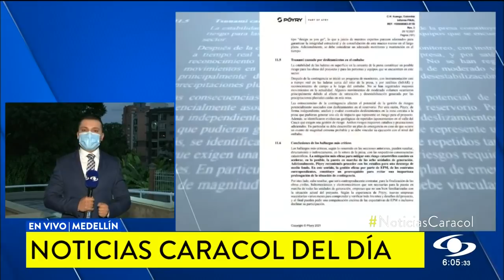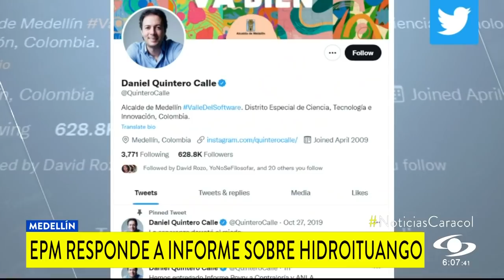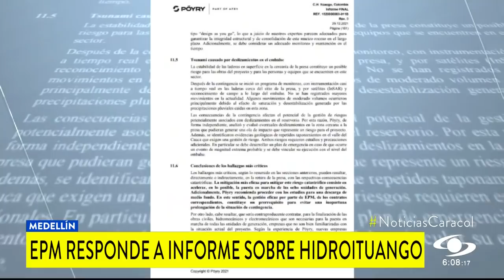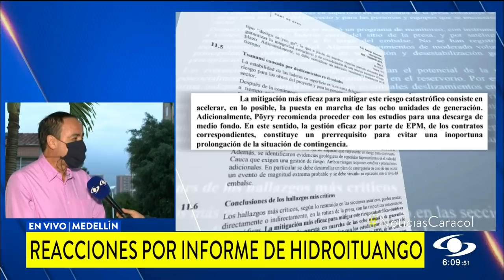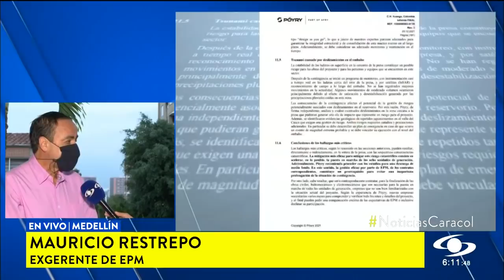Respuesta de EPM y Daniel Quintero al informe de Pöyry sobre Hidroituango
Luego de conocerse el informe de la firma internacional Pöyry sobre el proyecto Hidroituango, Empresas Públicas de Medellín y el alcalde Daniel Quintero se pronunciaron. EPM reiteró su compromiso con las obras para garantizar la puesta en funcionamiento en las fechas estipuladas.

En el informe se hacen recomendaciones frente a los posibles riesgos de Hidroituango. Se destacan varios puntos en donde uno de los más críticos hace referencia al riesgo que traería hacer un cambio de contratistas, afirma que no es recomendable y pone en riesgo las obras actualmente acumuladas.